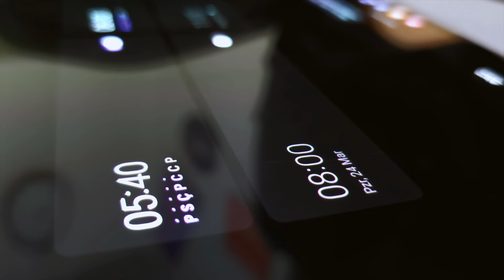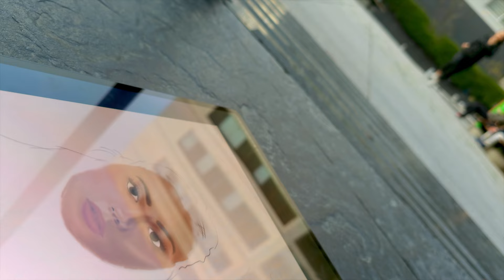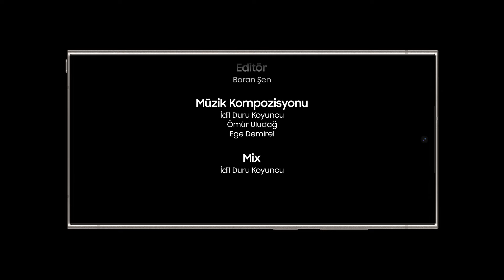GUKFY | Lise Kategorisi Büyük Ödül | “Late Date” – Boran Şen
Geleceğin sinemacılarına fırsat yaratan Galaxy Ultra Kısa Film Yarışması’nda kazanan filmler açıklandı. Gülse Birsel öncülüğünde gerçekleşen yarışmamıza katılan herkese teşekkür ederiz.
Galaxy Ultra Kısa Film Yarışması ile genç yönetmenlere ilham ve cesaret vermeyi amaçladık. Geride bıraktığımız yarışmanın kazanan filmlerine birlikte göz atalım.